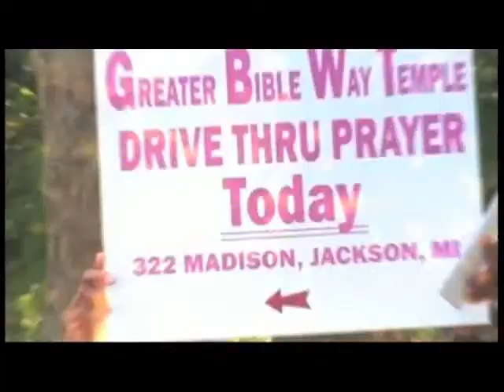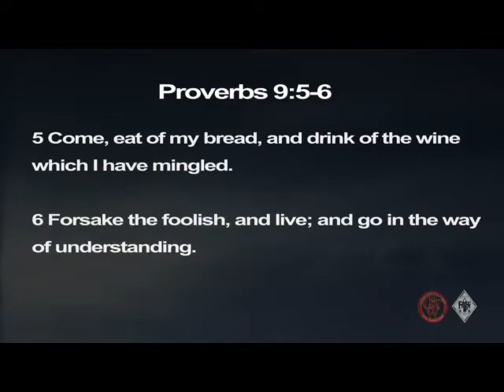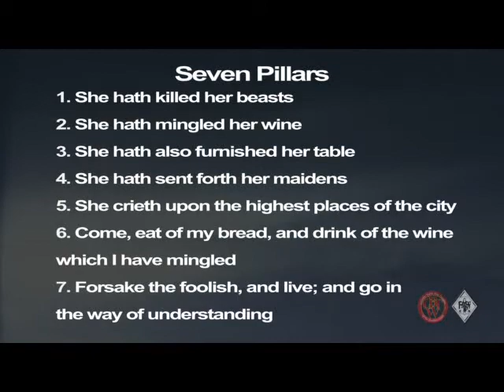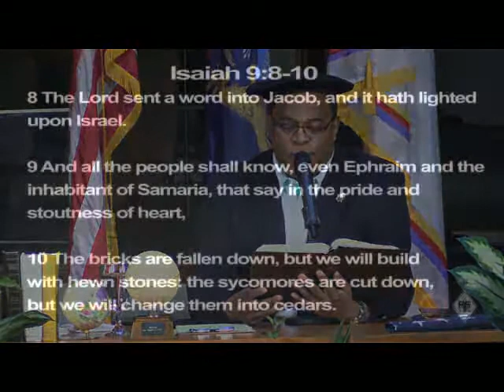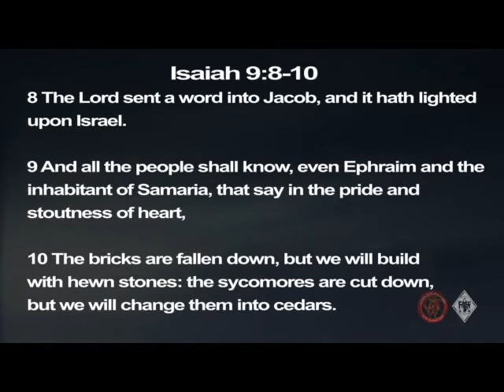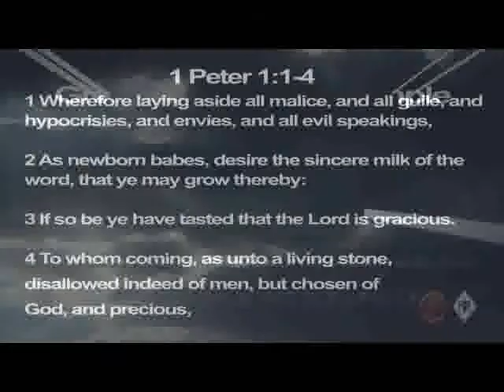Bishop Ira Combs teaching "The Seven Pillars of Wisdom (House of Wisdom)"